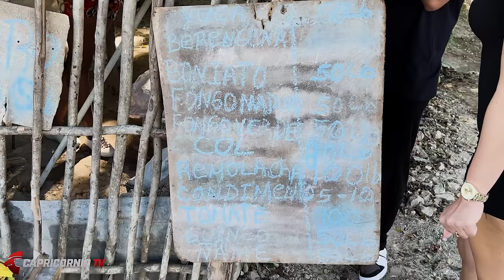Dia1 : El bajo MUNDO de CUBA ( Me muestran lo nunca antes mostrado en cámara )